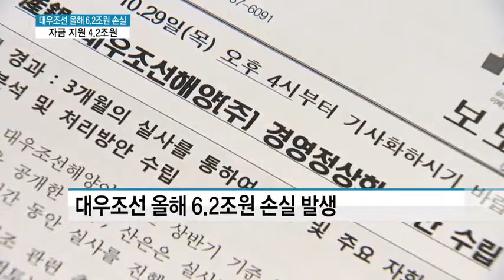대우조선 올해 6.2조원 손실...4.2조 자금 지원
10/29 MTN 투데이

산업은행이 대우조선에 대한 실사 결과와 경영정상화 방안을 발표했습니다. 올해 예상 손실 규모는 6조 2000억원에 달하며 이에따라 4조 2000억원을 지원하겠다고 밝혔습니다. 권순우 기자가 보도합니다